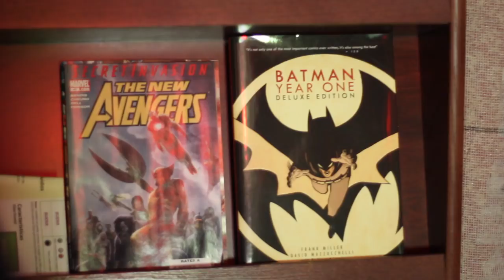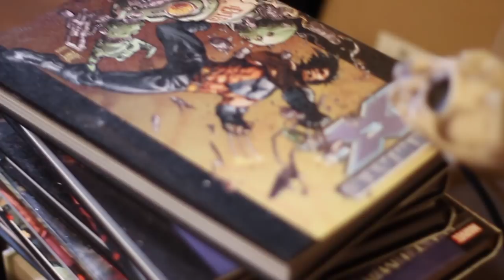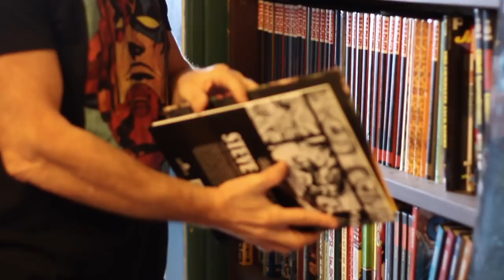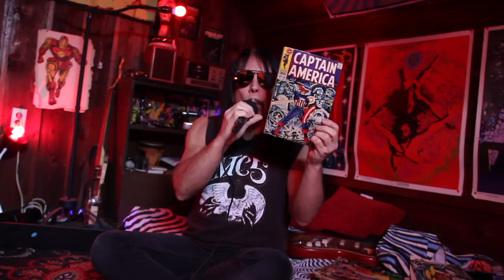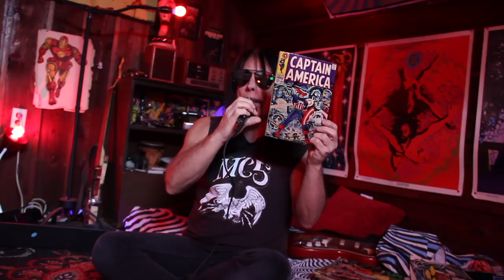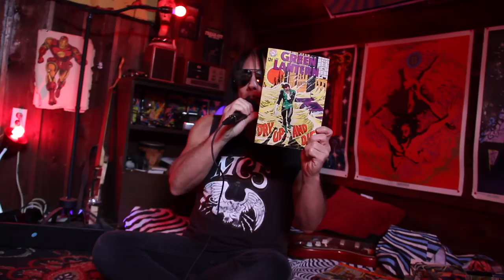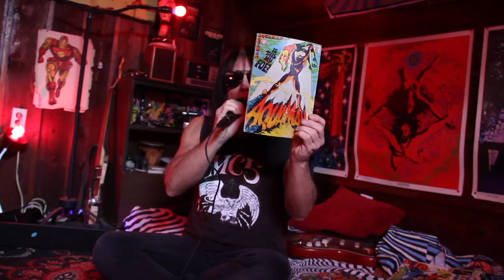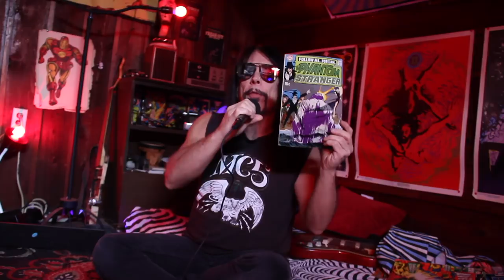MONSTER MAGNET - Comic Book Feature | Napalm Records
MONSTER MAGNET put the pedal to the metal with “MINDFUCKER", their tenth record.

In terms of power driven Stoner Rock these gentlemen from New Jersey belong to the measure of all things. But “MINDFUCKER" is different, a step forward and a step back at the same time to the almighty roots of beat music.  Dave manipulates his guitar with rich virility and the drive of his shifty soul. Wyndorf seeks and finds: Timeless songs, kindled by the unpretentious Proto-punk era. “MINDFUCKER” pumps and scratches at every turn! Dave fires off piercing calls over neckbreaking guitar work and whirlwinds of psychedelic solos. All things are in constant motion with a sound of groovy straightforwardness, always heading for the essence of "the" song. "Why you gonna fuck with my head?", screams Wyndorf their credo in the title track.

Up tempo, savage in both sound and spirit, MINDFUCKER is the real deal!